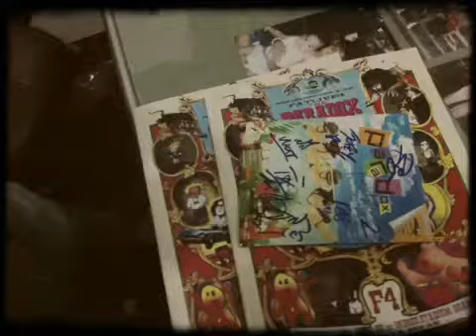Room69 กระบี่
eiei